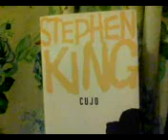cujo review,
i hate my vice,  review of the book cujo. sorry its not that gd its my 1st time any help and advice welcome :)